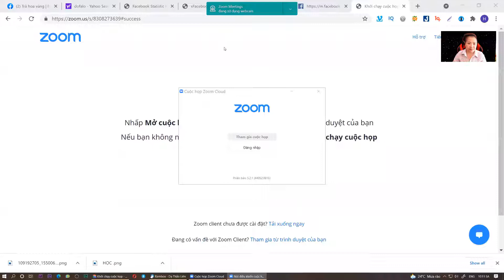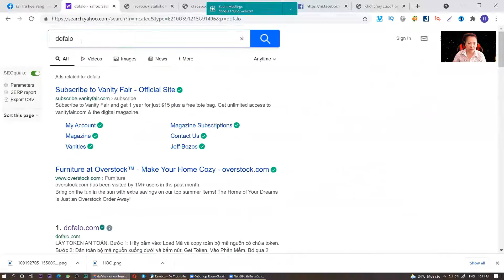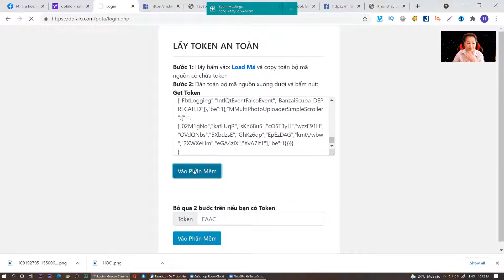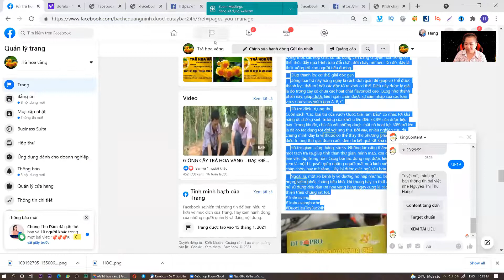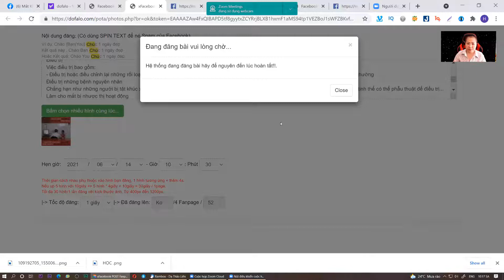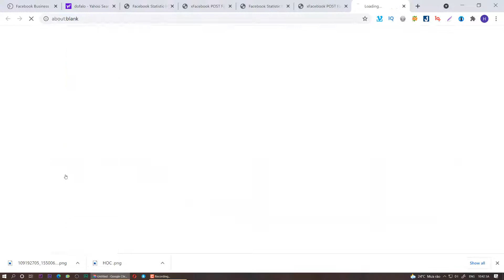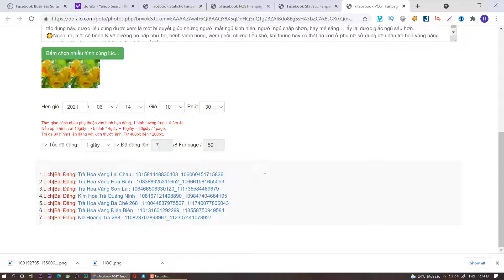Xây dựng HỆ THỐNG BÁN HÀNG tự động từ A-Z | Facebook marketing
Chiến lược quăng chài 0 đồng;  Fanpage phủ facebook; cỗ máy bán hàng tự động;  master automation;
LIKE - SHARE - COMMENT NẾU VIDEO NÀY HỮU ÍCH NHÉ